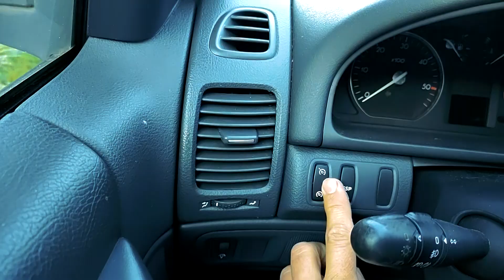Новый проект Рено Лагуна на АКПП. Меняю салон. Сезон 14 ч.1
Новая машина в работе, много чего надо сделать. Но начнем с салона. Цена вопроса оказалась всего 2000 крон - 80 евро.